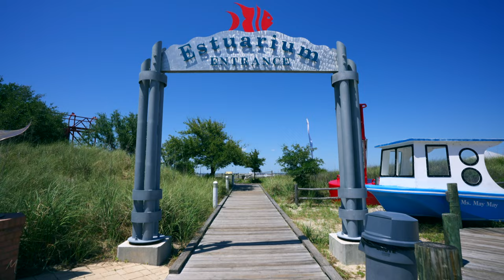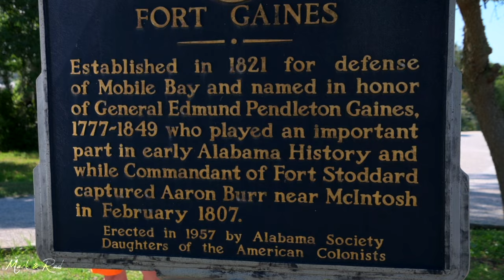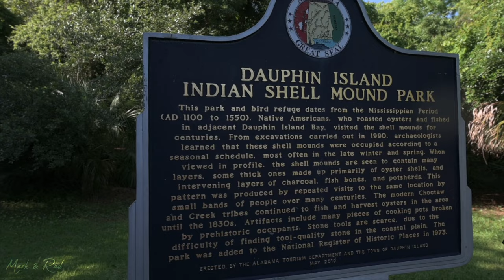How to spend a full day on Dauphin Island Alabama by fishing & exploring the Sea Lab & Fort Gaines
This is the beautiful Dauphin Island! We saw gorgeous beaches in the Gulf of Mexico, went Fishing with Show N Tail Charters which was the highlight of this trip, visited the Alabama Sea Lab (aquarium) and the historic Fort Gaines. Dauphin Island is a short drive from Mobile, Alabama and has so much to offer for a small island. The people here are friendly and the restaurants although not many, are very delicious! If you do visit Dauphin Island be sure to book a fishing trip with Captain Sammy Geno with Fish N Tail Charters, he is a great guy and a heck of a fisherman! We will link his information below but we hope you enjoy the video and if you go to Dauphin Island we hope you have as much fun as we did.

Mark & Rad